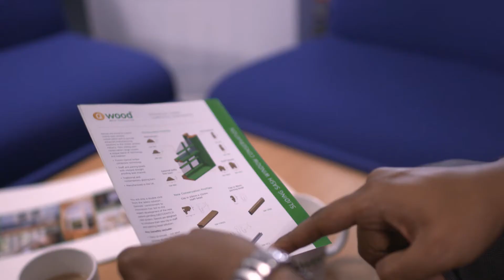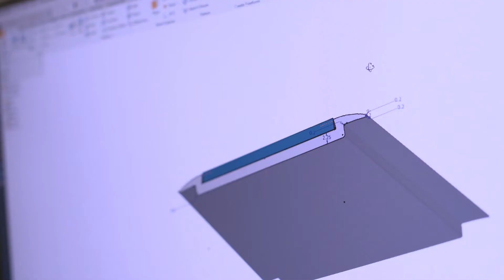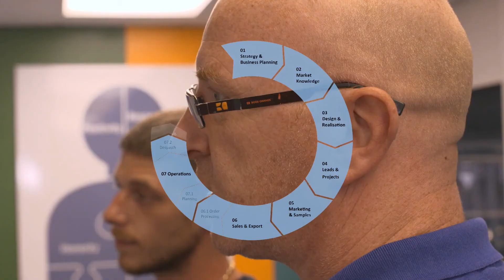Quantum Profile Systems I QuantumProfileSystems.com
Quantum Profile Systems Limited is a leading independent British manufacturer of building products:

1: Quantum Flooring Solutions: A comprehensive range of high performance flooring accessories, stair nosings, transitions and entrance matting for use in a all commercial, shared and public buildings.

2: Dacatie Cavity Barriers: A range of insulated and fire rated cavity barriers, cavity closers, frame formers and DPC for use in cavity wall construction.

3: Qwood Beading Innovation: A range of timber composite window and door profiles for use in the timber window and door industry.

4: Q-Lean Solutions: A flexible and innovative approach to the supply of bespoke profiles for the offsite marketing place.

The key underlying principles of Quantum Profile Solutions are LEAN, GREEN, SAFE and CLEAN.